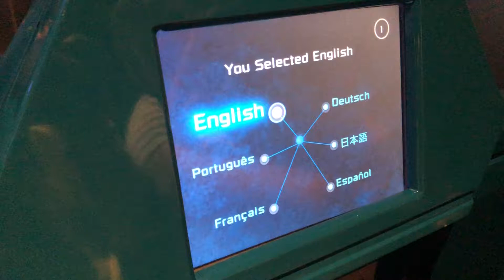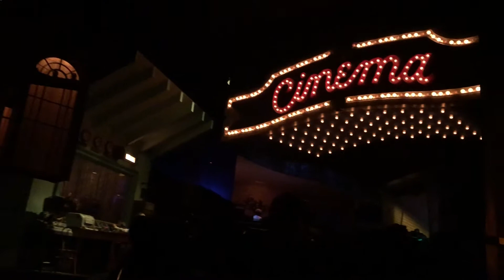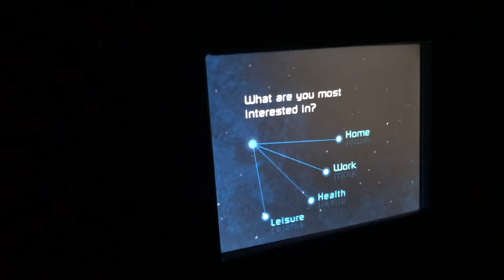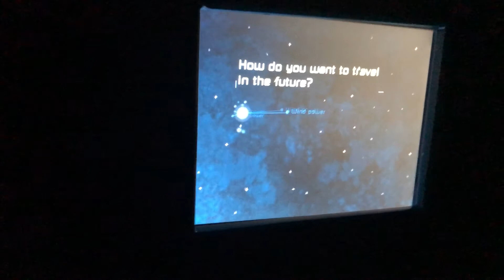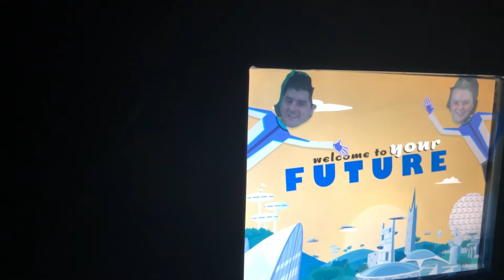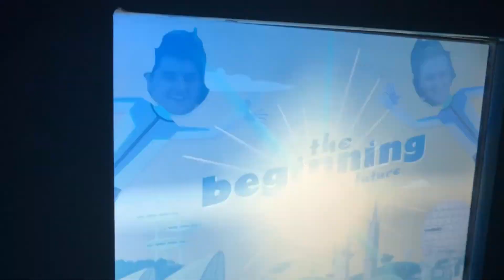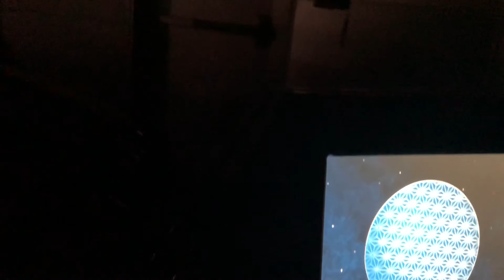Spaceship Earth - full ride POV - Epcot - Walt Disney World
Full ride video of Spaceship Earth at Epcot in Walt Disney World. Full POV ride.